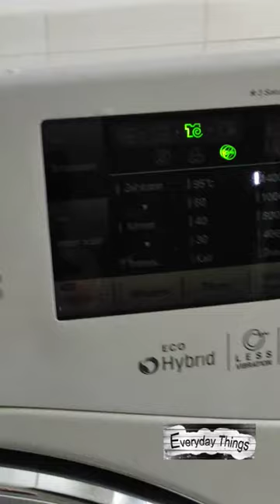LG Washing Machine END Song (extended version)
In this video, you can hear the ending song of LG washing machines in an extended version.
LG washing machine end tune.

DE
lg waschmaschine end song (erweiterte version)

In diesem Video können Sie den Endsong von LG-Waschmaschinen in einer erweiterten Version hören.
LG Waschmaschine Endmelodie.